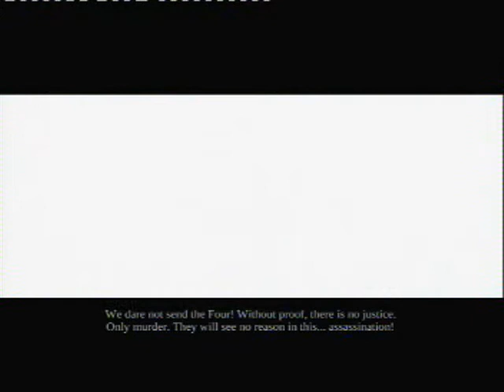Let's Play Darksiders Part 58 (Finale 1 of 3)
I continue My new let's play of Darksiders.

I begin chapter 6 and do Eden and start backtracking.